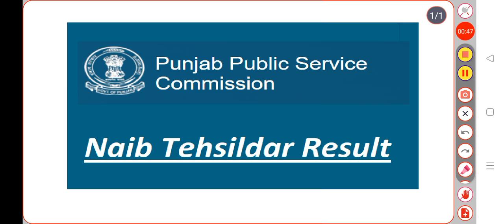PPSC Naib Tehsildar 2022 Final Result Declare